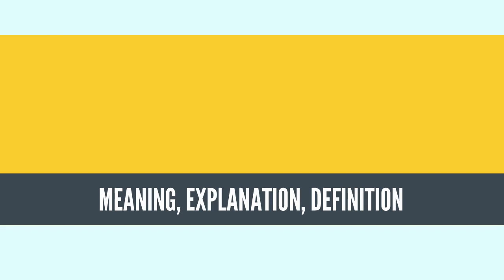What Is MORRISON FORMATION? MORRISON FORMATION Definition & Meaning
What is MORRISON FORMATION, What does MORRISON FORMATION mean, MORRISON FORMATION meaning, MORRISON FORMATION definition, MORRISON FORMATION explanation

The Morrison Formation is a distinctive sequence of Upper Jurassic sedimentary rock found in the western United States which has been the most fertile source of dinosaur fossils in North America. It is composed of mudstone, sandstone, siltstone, and limestone and is light gray, greenish gray, or red. Most of the fossils occur in the green siltstone beds and lower sandstones, relics of the rivers and floodplains of the Jurassic period.

It is centered in Wyoming and Colorado, with outcrops in Montana, North Dakota, South Dakota, Nebraska, Kansas, the panhandles of Oklahoma and Texas, New Mexico, Arizona, Utah, and Idaho. Equivalent rocks under different names are found in Canada.[2] It covers an area of 1.5 million square kilometers (600,000 square miles), although only a tiny fraction is exposed and accessible to geologists and paleontologists. Over 75% is still buried under the prairie to the east, and much of its western paleogeographic extent was eroded during exhumation of the Rocky Mountains.

It was named after Morrison, Colorado, where the first fossils in the formation were discovered by Arthur Lakes in 1877. That same year, it became the center of the Bone Wars, a fossil-collecting rivalry between early paleontologists Othniel Charles Marsh and Edward Drinker Cope. In Colorado, New Mexico, and Utah, the Morrison Formation was a major source of uranium ore.
Source: Wikipedia.org